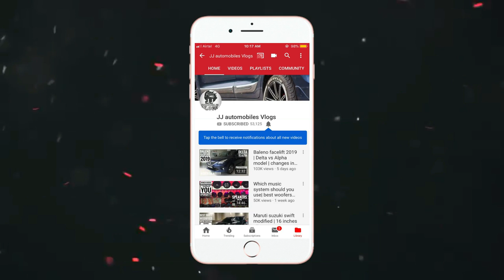Installed blind spot mirror in my baleno | Baleno modified | latest accessories for baleno